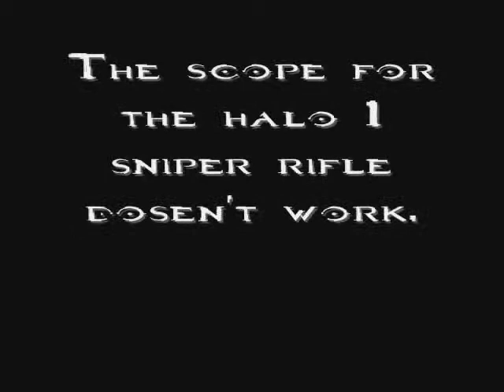Halo Custom Edition Maps Episode 402: Battle_Cruiser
IMPORTANT: After Episode 413, ALL future Halo Map Episodes will be uploaded to a new channel dedicated just for Halo Custom Edition Maps which you can find here (It is currently a WIP and a long way from being ready to officially launch)

Today's map is Battle_Cruiser
The Map was made by: Blink (182)

Description: The Pillar of Autum Hanger Bay

Game types: Only Tested Slayer.

Weapons
Brute Spiker
Halo 3 Brute Mauler
Halo 3 Rocket Launcher
Halo 3 Brute Plasma Pistol
Halo 2? Battle Rifle
Halo 3 Brute shot
Bubble Shield
Halo 3 Assault Rifle
Halo 3 Assault Carbine
Halo 2 SMG
Frag and Plasma Grenades
Halo 1 Sniper Rifle
Halo 2 Sniper Rifle

Vehicles Meant to be scenery
M12 Warthog
M808 Scorpion

AI
NONE

Scenery
NONE